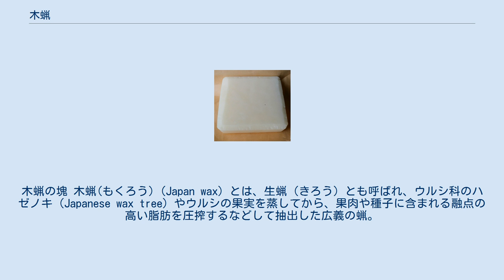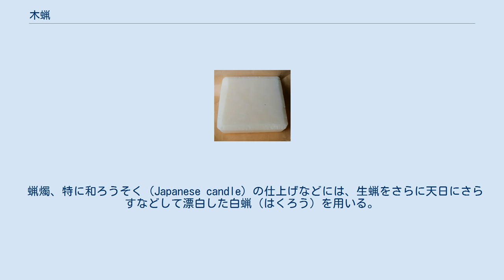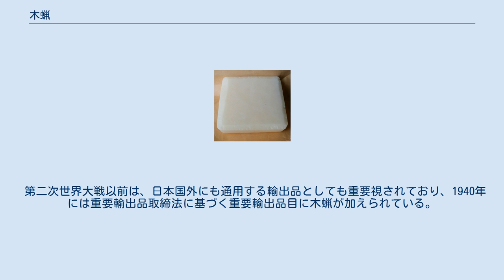木蝋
木蝋の塊 木蝋(もくろう)（Japan wax）とは、生蝋（きろう）とも呼ばれ、ウルシ科のハゼノキ（Japanese wax tree）やウルシの果実を蒸してから、果肉や種子に含まれる融点の高い脂肪を圧搾するなどして抽出した広義の蝋。
果実全体の約20%を占める。
化学的には狭義の蝋であるワックスエステルではなく、中性脂肪（パルミチン酸、ステアリン酸、オレイン酸）を主成分とする。
また粘性の高い日本酸（Japanic acid）を含んでいる。
 搾ってからそのまま冷却して固めたものを「生蝋」（きろう）と呼ぶ。
収穫した果実をすぐに抽出した生蝋は褐色であるが、半年程度寝かせた果実を抽出すると黄土色に近い色の生蝋になる。
1年程度寝かせたものからは緑がかった色の生蝋が抽出できる。
櫨の種類により生蝋の緑色の程度や風合いが異なる。
 蝋燭、特に和ろうそく（Japanese candle）の仕上げなどには、生蝋をさらに天日にさらすなどして漂白した白蝋（はくろう）を用いる。
かつては蝋燭だけでなく、びんつけ、艶（つや）出し剤、膏薬などの医薬品や化粧品の原料として幅広く使われていた。
このため商品作物として明治時代まで西日本各地で盛んに栽培されていた。
 白蝋（木蝋を漂白したもの） 1966年に水沼仁宏が木蝋の油脂恒数を報告している。
木蝋は櫨の種類、採油方法、漂白方法等の処理過程を経由するので、それらの物理性は著しく異なり、下表のとおり油脂恒数が変化する。
 木蝋の脂肪酸組成については、水沼の報告では、パルミチン酸77%、オレイン酸12%、日本酸5～6%、ステアリン酸・アラキン酸5%、リノール酸～1%、とあるが木蝋の採取元の櫨の種類については記載がない。
一方、日本で流通している九州産の数種類の櫨から抽出された木蝋について、その成分はパルミチン酸57.8%、ステアリン酸10.0%、アラキジン酸5.6%、ベヘン酸2%、日本酸5.7%であることが九州大学大学院により報告されている。
 木蝋を水素添加すると、粘稠（ねんちゅう）性も艶もなく、ボロボロした感じの固体脂になる。
 長崎県では島原藩が藩財政の向上と藩内の経済振興のため、特産物として栽培奨励をしたため、島原半島で盛んにハゼノキの栽培と木蝋製造が行われた。
特に昭和になってから選抜された品種である「昭和福櫨」は、果肉に含まれる蝋の含有量が多く、島原半島内で広く栽培された。
木蝋製造は島原市の本多木蝋工業所が伝統的な玉絞りによる製造を続け、伝統を守っている。
 愛媛県では南予一体、例えば内子（現：内子町）や川之石（現：八幡浜市、旧・西宇和郡保内町）は、ハゼノキの栽培が盛んであった。
中でも内子は、木蝋の生産が盛んで、江戸時代、大洲藩6万石の経済を支えた柱の一つであった。
明治期には一時、海外にも盛んに輸出された。
 第二次世界大戦以前は、日本国外にも通用する輸出品としても重要視されており、1940年には重要輸出品取締法に基づく重要輸出品目に木蝋が加えられている。